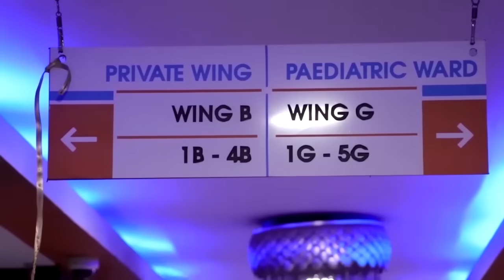Aadan Bare Ducaale Oo Kashifay Sir Weyn Tusaale Cajiib ahna Ka Baxshay Madaxda Somaliyeed